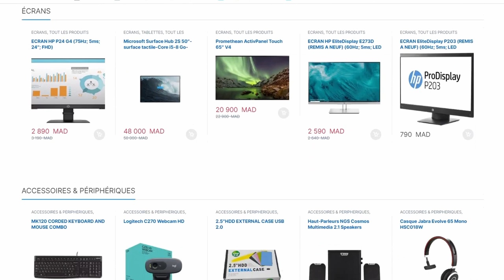🎹 ؟ STUDIO المناسب للعمل في PC ما هو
materiel home studio pc mixage / montage  en home studio /The Best PC for  production pc pour la mao